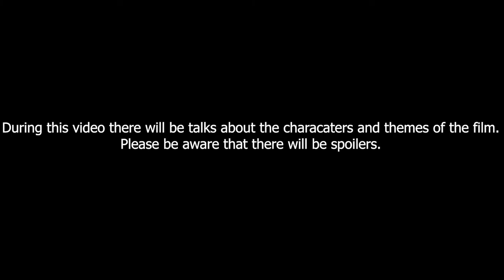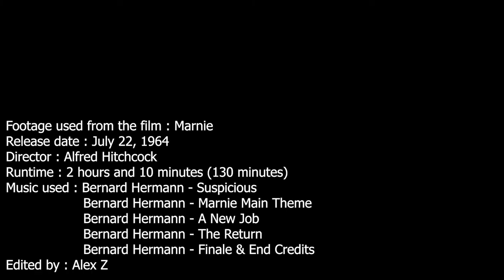Marnie (1964) - Hitchcock's Way to Tell a Message | Film review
Marnie (1964) - Hitchcock's Way to Tell a Message

Footage used from the film : Marnie

Release date : July 22, 1964
Director : Alfred Hitchcock
Runtime : 2 hours and 10 minutes (130 minutes)

                        Bernard Hermann - Marnie Main Theme
                        Bernard Hermann - A New Job
                        Bernard Hermann - The Return
                        Bernard Hermann - Finale & End Credits
Edited by : Alex Z

Chapters:
00:00 Representative scene
00:42 Introduction
02:13 How Hitchcock presents the film
04:33 Marnie and Rutland’s relationship… and Lil
07:08 Marnie’s personality… the good and the bad side
09:04 Talking about Marnie’s trauma
10:12 Hitchcock’s patterns, special effects, editing way
11:27 What makes Marnie to be a good film
12:42 Final thoughts and ending